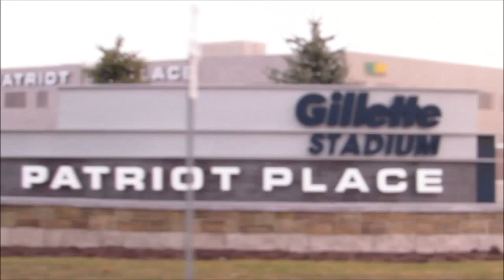Todd Ficarra | VTUG Winter Warmer 2014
Todd Ficarra, Pine Manor College, at VTUG Winter Warmer 2014 with Dave Vellante and Stu Miniman